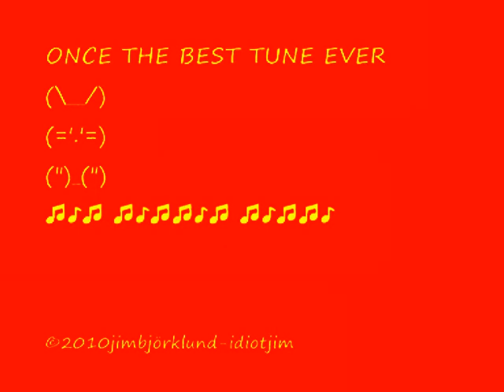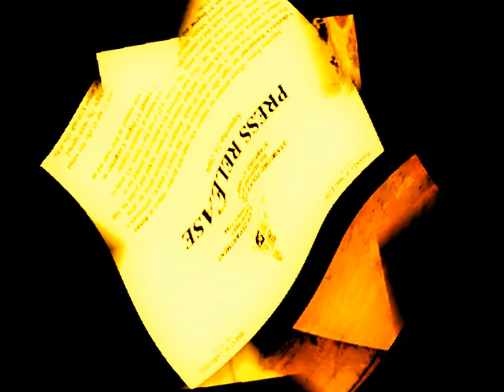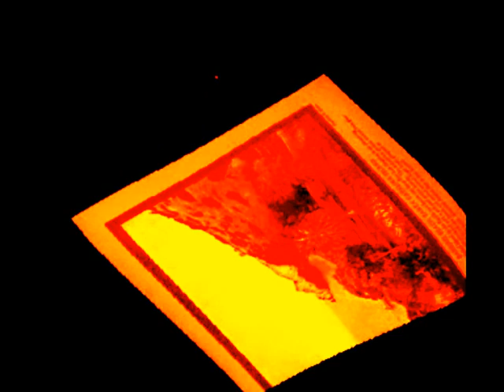ONCE THE BEST TUNE EVER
idiotjim ONCE THE BEST TUNE EVER
oldie